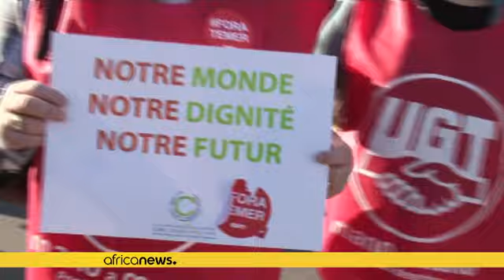Une marche pour "la justice climatique" à Marrakech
Alors que se poursuit la 22e conférence climat de l'ONU (Cop22) au Maroc, des organisations de défense de l'environnement et de la société civile appellent de plus en plus à l'application de l'accord de paris sur le climat.

Plusieurs milliers de personnes, membres d'associations marocaines et étrangères, pancartes à la main ont réclamé dimanche au cours d'une marche à Marrakech plus de "justice climatique" aux États réunis pour cette 22e conférence climat de l'ONU.